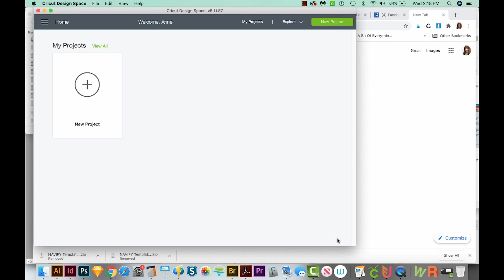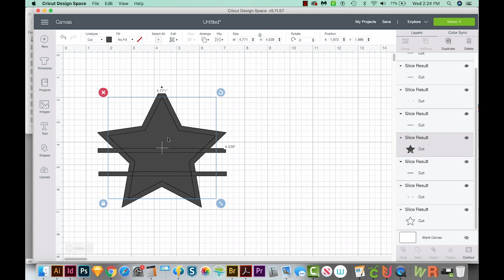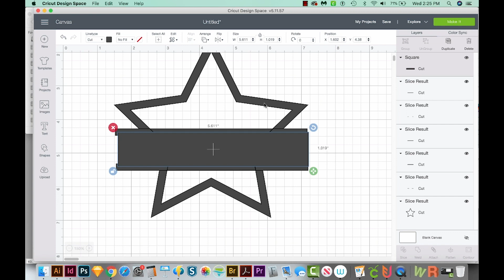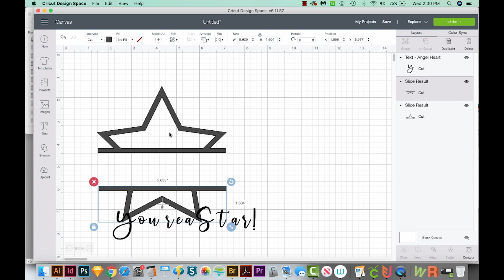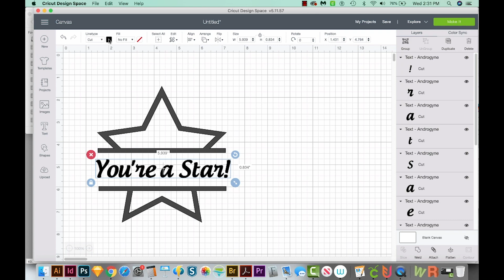How to make a split star frame for your name in Cricut Design Space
Creating split designs is fun and easy in Cricut Design Space - Learn how in this short video!